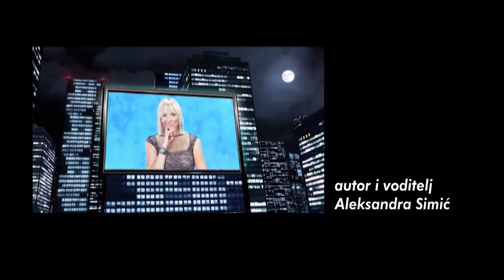Vanja Milačić -Iskreno sa Aleksandrom Simić